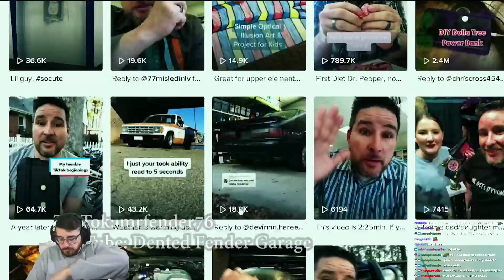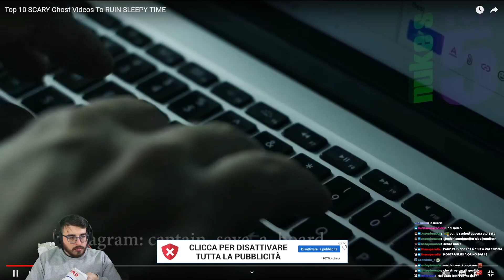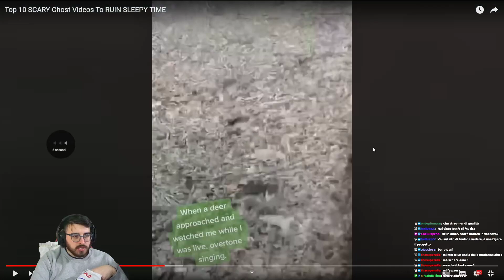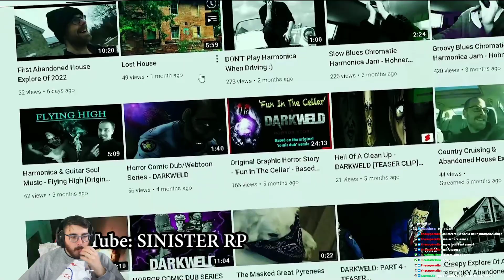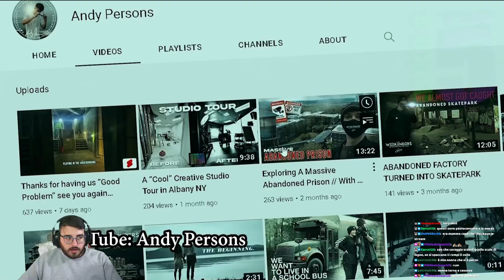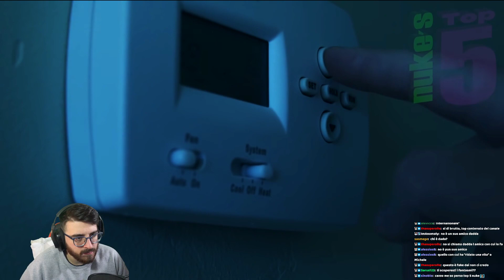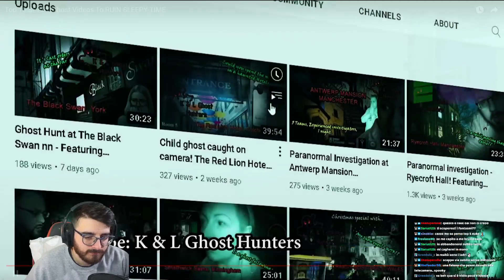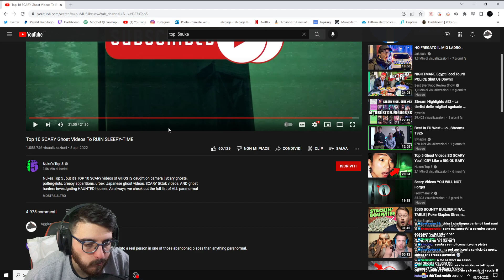LA VOSTRA DOSE DI REAZIONE AGLI HORROR